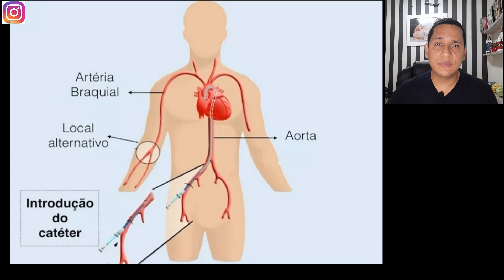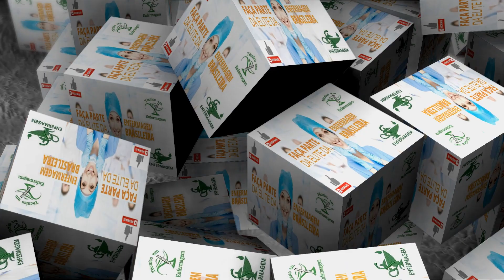O que é Cateterismo Cardíaco? Suas indicações? Complicações? Onde é realizado? Como é feito o exame?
Olá pessoal, Helder aqui e hoje vamos falar sobre Cateterismo Cardíaco. Vamos aprender o que é, falar sobre como é feito, quais as indicações, onde é realizado, quais os riscos envolvidos no procedimento e como é feito o preparo antes do exame. Então chega de enrolação e Vem Comigo...
Esse canal trata de assuntos relacionados a enfermagem e tem por objetivo transformar se em uma ferramenta de apoio educacional para profissionais e estudantes de todas as categorias de enfermagem.